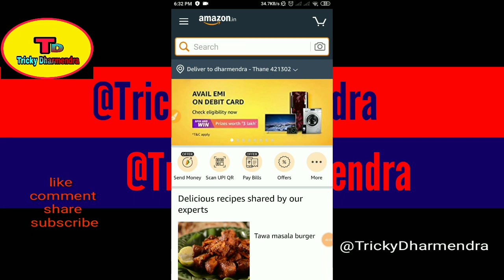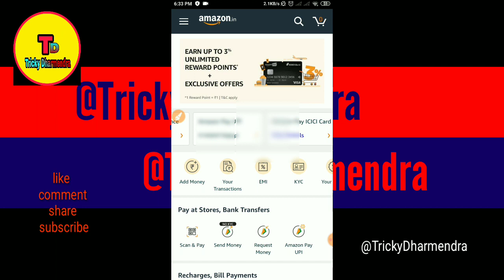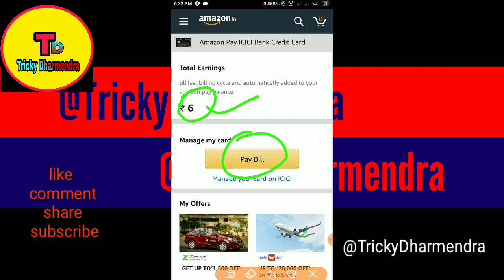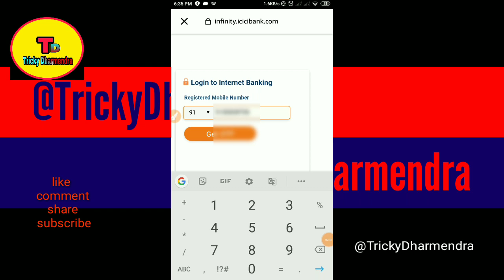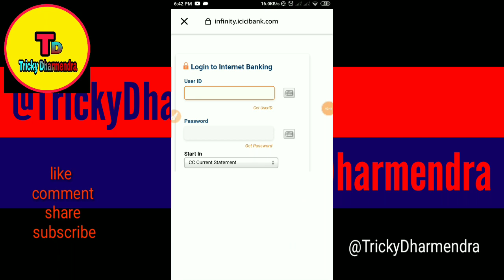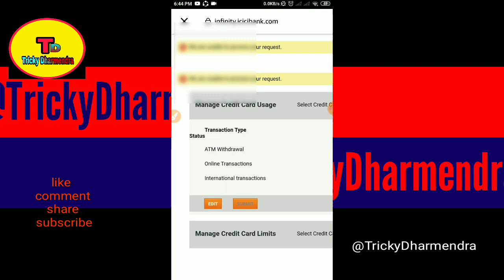Amazon pay ICICI Bank credit card reward points transfer bank account instant Credit your Trickydhar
Paytm wallet 220₹ cashback
application link..Download Databuddy App and get upto Rs.220 Paytm Cash.